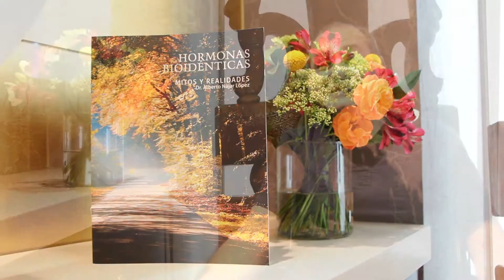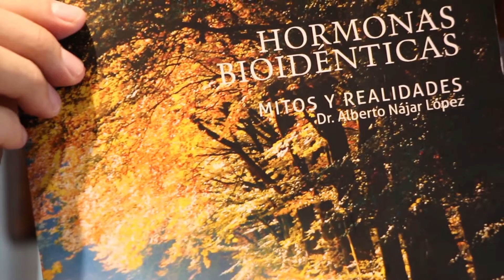Dr. Alberto Najar - Les presento mi libro sobre las hormonas bioidénticas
El Dr. Alberto Nájar López, originario de Guadalajara, Jalisco, es Médico Cirujano por la Universidad Autónoma de Guadalajara, con especialidad en Ginecología y Obstetricia por el Hospital Castelazo Ayala en la Ciudad de México. Cuenta también con la subespecialidad en Biología de la Reproducción Humana por el Hospital Ángeles Pedregal.

En este video el Dr. Alberto Najar nos habla sobre su libro sobre hormonas bioidénticas, sus usos y beneficios, la forma de administrarlas.